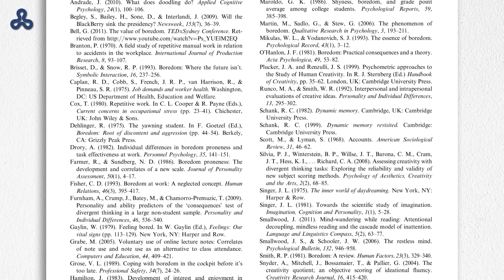רשימת המקורות של המאמר המדעי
סרטון 10: רשימת המקורות של המאמר המדעי. בסופו של כל מאמר מדעי מופיעה רשימת מקורות (או ביבליוגרפיה). זו רשימה של כל המאמרים שהכותב או הכותבת התייחסו אליהם במאמר הנוכחי. אפשר למצוא כאן את כל הפרטים שדרושים כדי לאתר אותם במאגרי המידע.

מסע להכרת המאמר המדעי בפסיכולוגיה – מנגנון שיתוף-הידע המרכזי של החוקרים בקהילה המדעית. בסדרת הסרטונים שהכנו עבורכם, תעברו יחד עם ד"ר גדי און על החלקים של המאמר המדעי ותראו את המבנה שלו; תבינו מהו תהליך המחקר שהוביל לכתיבה שלו, וכיצד לקרוא אותו בצורה ביקורתית. אלה כלים הכרחיים כדי להבין כיצד פועלת קהילה מדעית שמנסה להרכיב יחד את הפאזל הגדול של ההתנהגות האנושית.